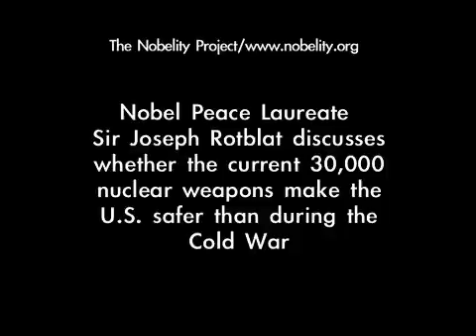Sir Joseph Rotblat - Do Nuclear Weapons Make Us Safer?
Nobel Peace laureate Sir Joseph Rotblat, in an interview filmed shortly before his death at age 96, discusses whether tens of thousands of nuclear weapons make the U.S. safe.